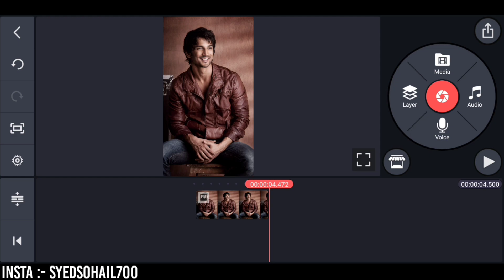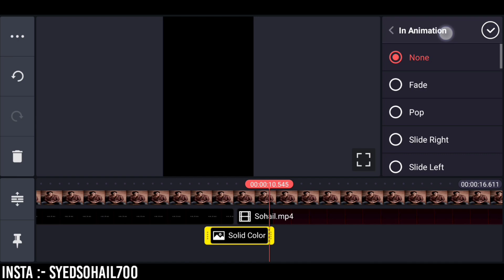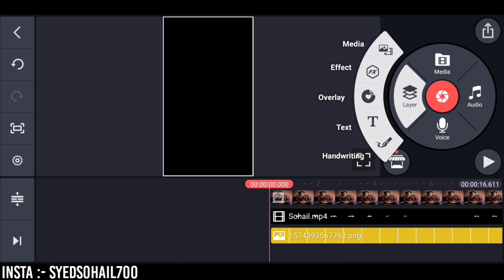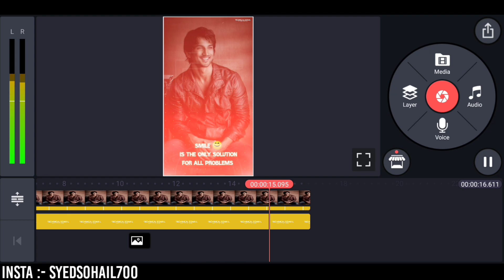How To Make Trending Feelings WhatsApp Status Video Editing In Kinemaster Tutorial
××× LINKS

××× LINKS

Technical Sohail. 🔥